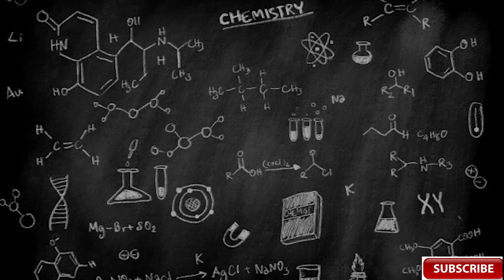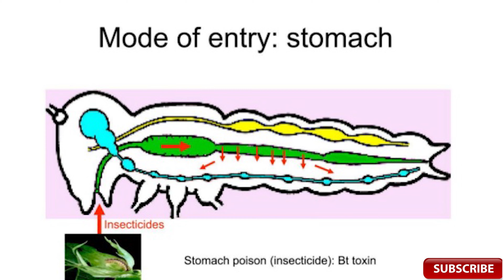kitnashak dawai : कीटनाशक || Novel insecticide || classification||agriculture || pesticide || farmer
कीटनाशक जहर
Queries solved :
latest insecticide

novel insecticides definition

novel insecticides examples

novel insecticides ppt

list of novel insecticides

list of systemic insecticides pdf

classification of insecticides pdf

insecticide meaning in Hindi

 types of insecticide

 contact insecticide

 Insecticide classification

importance of insecticide

insecticides and pesticides
Imidacloprid